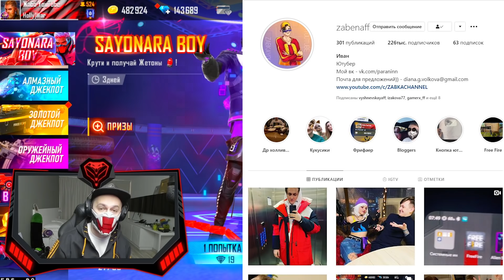НЕ ВЫБИВАЙТЕ 9999 АЛМАЗОВ В ФРИ ФАЕР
► 9999 алмазов? не, не слышал!!!